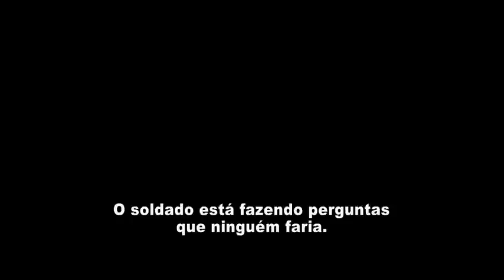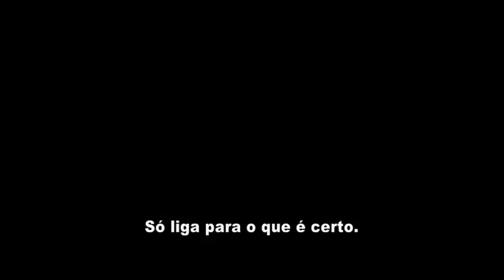Jack Reacher - O último tiro - Trailer legendado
Tom Cruise está de volta em Jack Reacher - O último tiro..